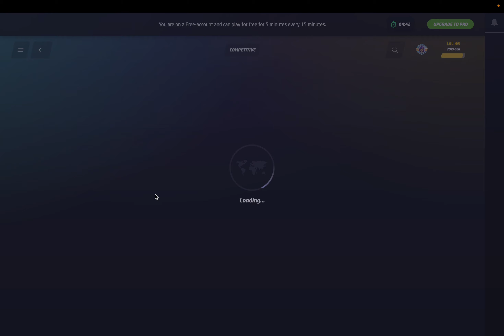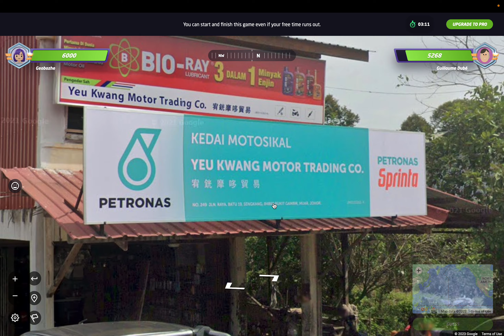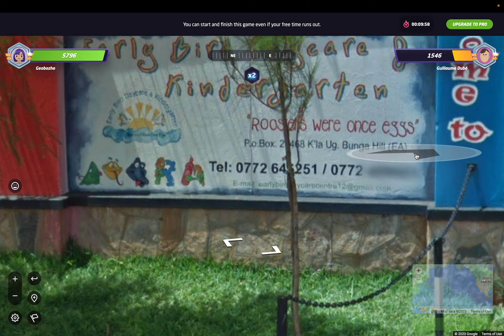That was a nail-biter | GEOGUESSR | duel